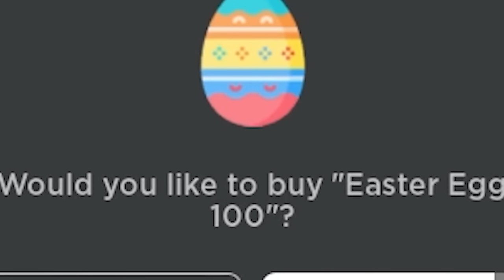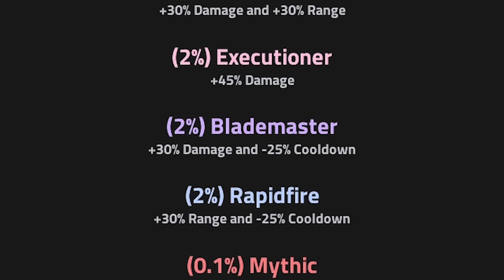I Got The NEW TRI-TITAN BUNNY!!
IS HE MID OR GOOD OR AMAZING OR BEANS